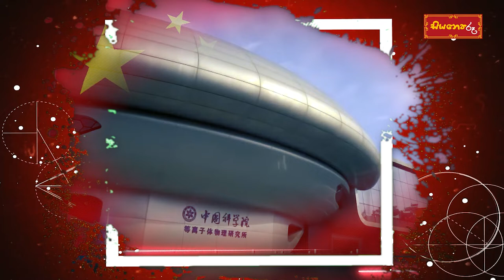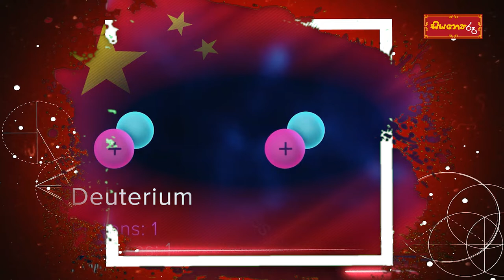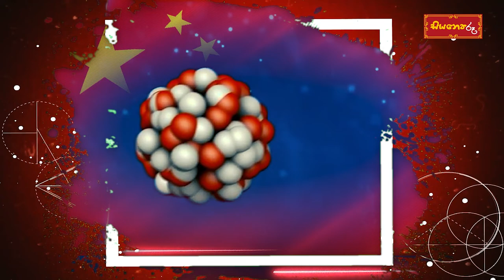චීනය කෘත්‍රිම ඉරක් හදයි!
China's Artificial Sun